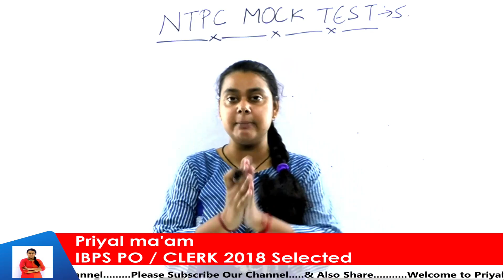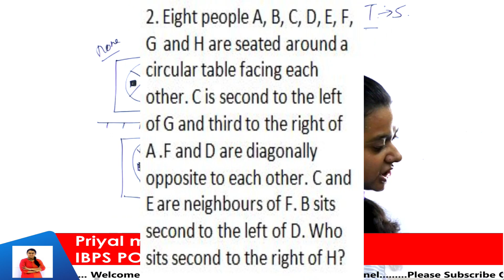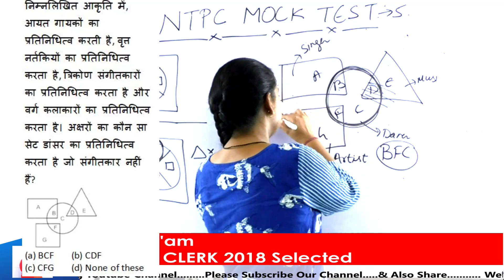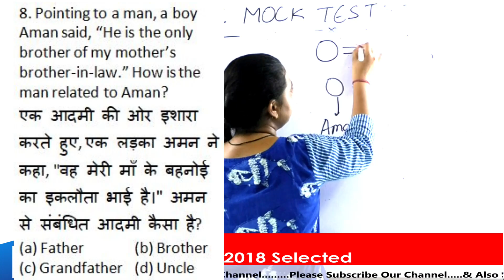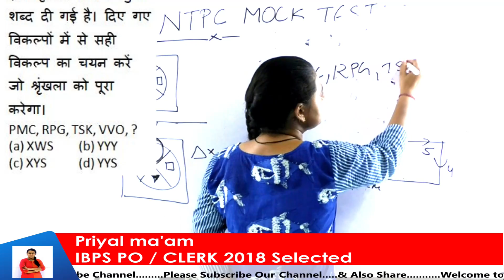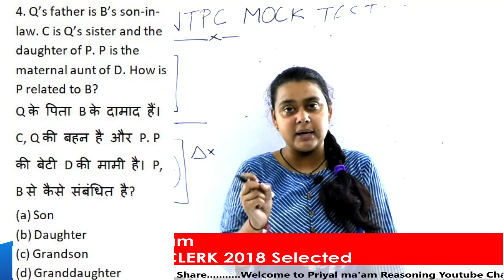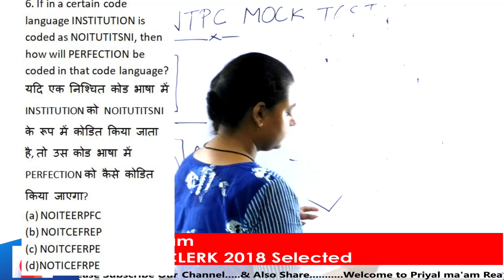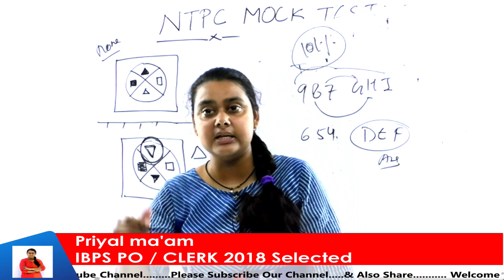Class - 05 || RRB NTPC Mock Test || Reasoning By Priyal Ma'am || RRB NTPC tcs based pattern